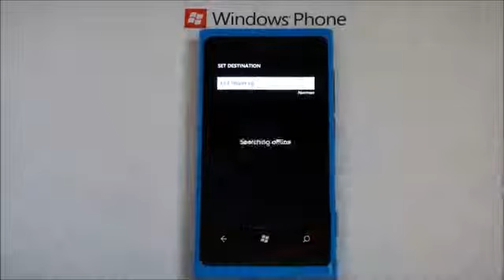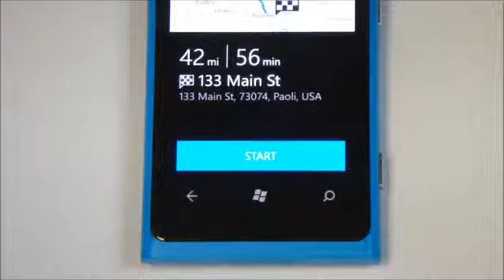How to get directions with Nokia Drive on Windows Phone